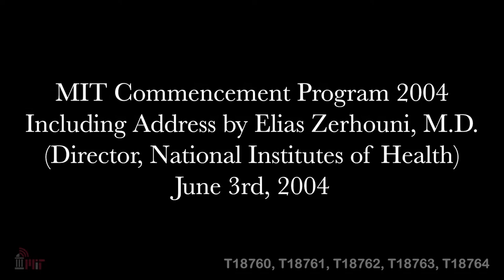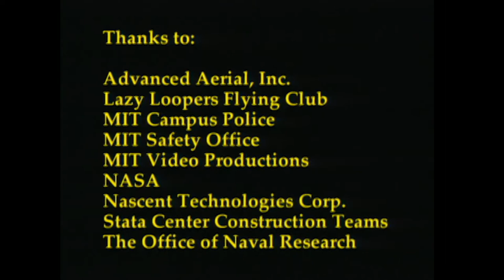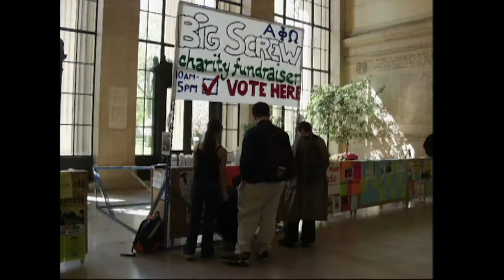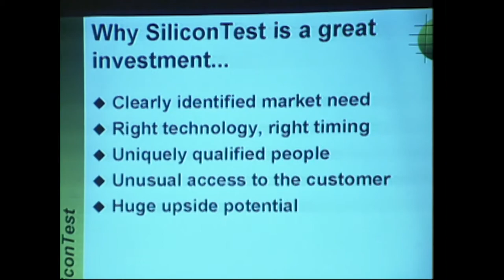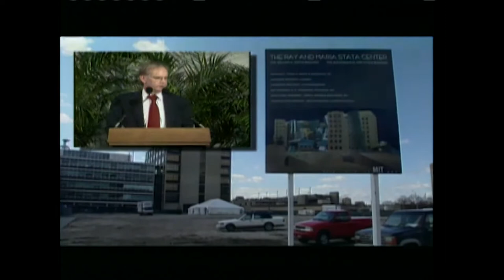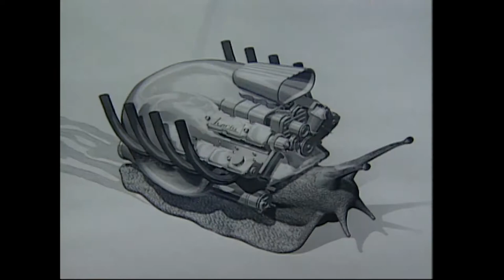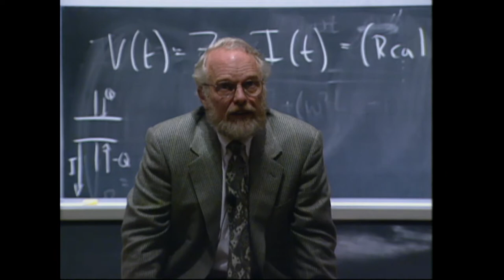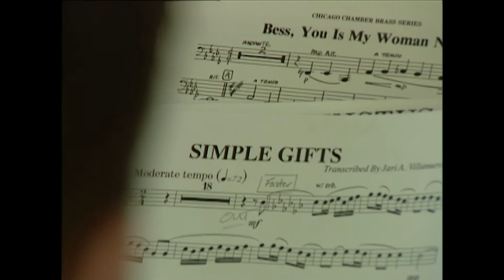MIT Commencement Program 2004 - Address: Elias Zerhouni (President, N.I.H.) 6/3/2004